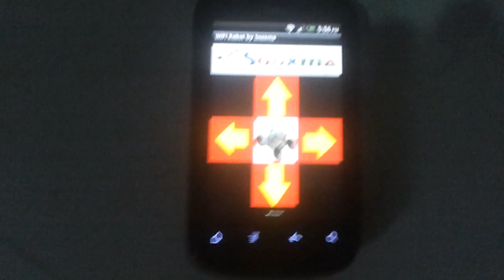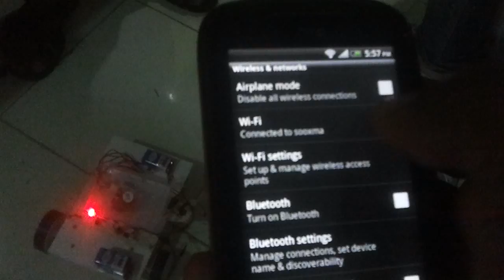WiFi controlled robot Rs.4500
Hyderabad, India.

Android Smart Phone WiFi controlled robot